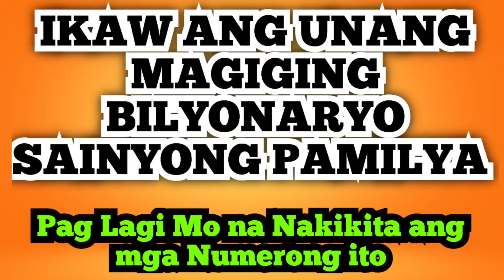MAGIGING BILYONARYO KA NA KAPAG LAGI NA NAGPAPAKITA SAYO ANG MGA NUMERONG ITO🟣@dreamsmaster1818